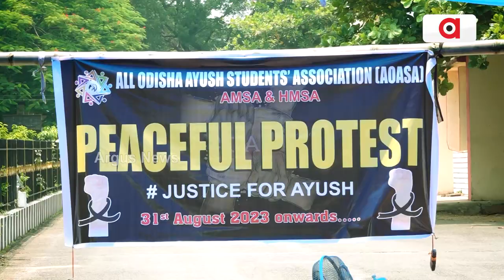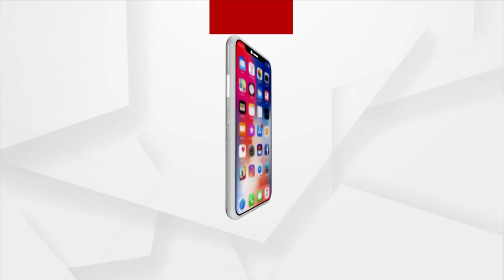Mahapanchayat | AYUSH Doctor Ignored By Odisha Govt